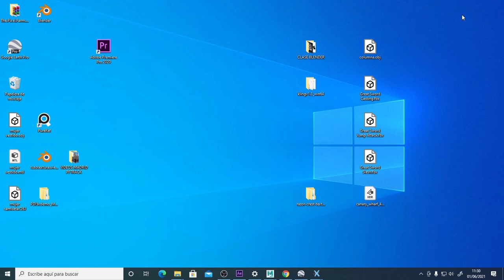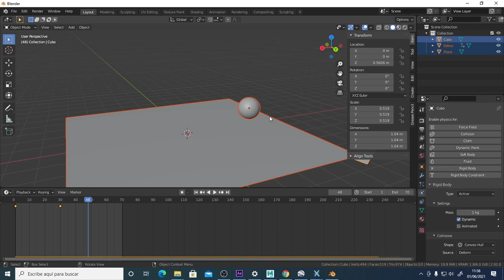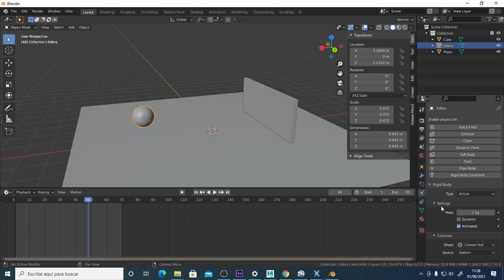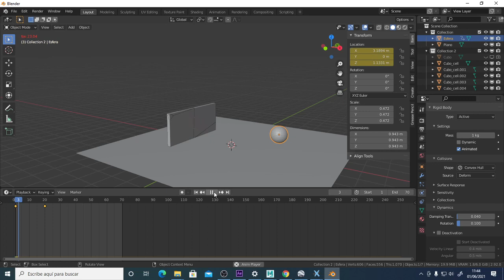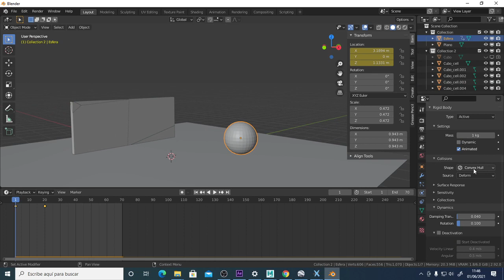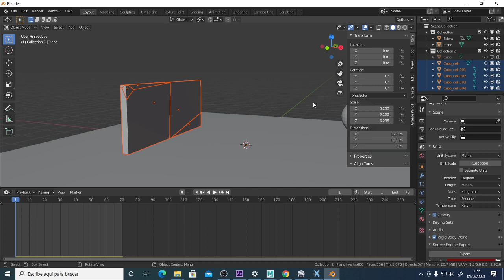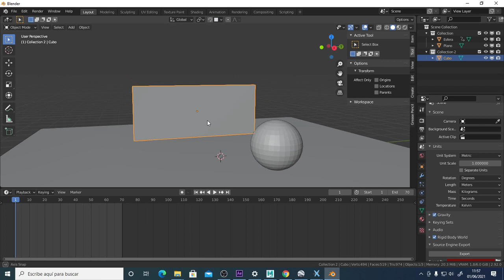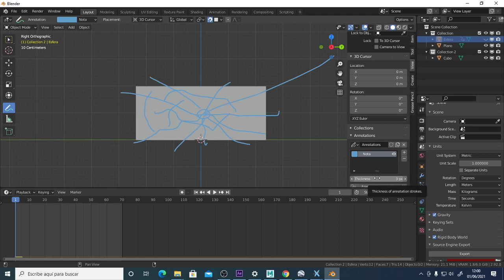MARTES 1 06 2021 PARTE 02